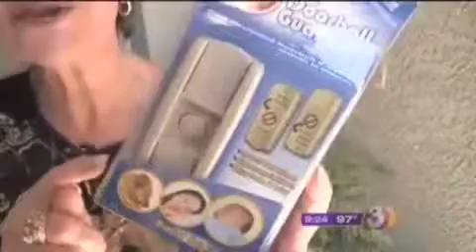Queen of Clean reviews the Doorbell Guard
The Queen of Clean reviews the Doorbell Guard